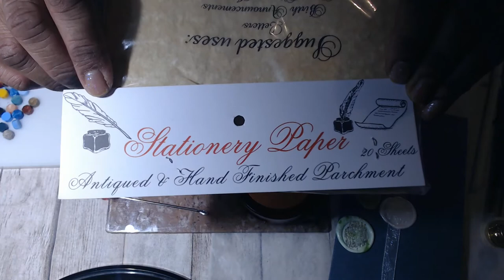Making Creative Wax Seals with Craspire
Hi Friends,
I'm trying out my Craspire wax seal products and trying to be a little creative with them.  Just playing really but if you have a moment please watch and join me.